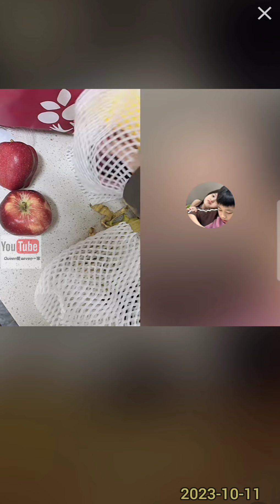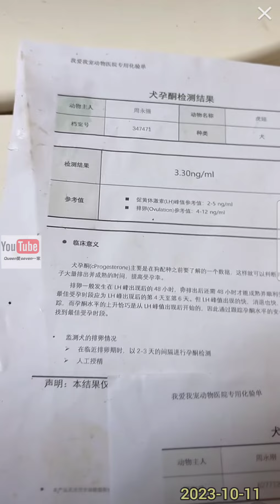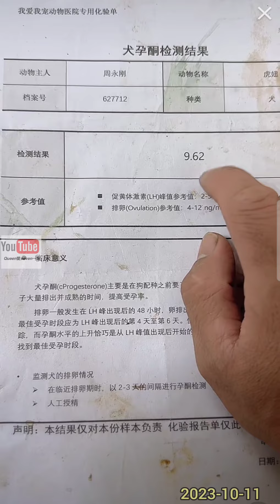拉布拉多seven老四💕2023-10-11💕Labrador seven💕Queen爱赛文一家 seven老四小迷糊 💕queenlee